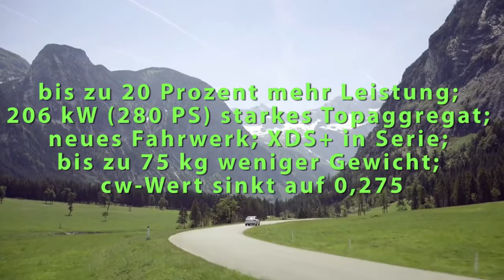Der neue ŠKODA Superb Combi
tv21.at - dein webtv - TURBO das TV21 Motormagazin
› Neuer ŠKODA: dynamisch, modern, emotional
› Upgrade: Raumgigant mit größtem Innenraum und größtem Kofferraum seiner Klasse
› Vielseitig: ŠKODA Qualitäten für Familie und Beruf
› Komfort in neuer Dimension: Adaptives Fahrwerk ‚DCC‘ und mehr
› MQB-Technik: optimale Sicherheit, beste Umweltwerte, Top-Konnektivität
› Performance: modernste EU-6-Motoren; bis zu 30 Prozent weniger Verbrauch; Superb Combi GreenLine mit nur 96 g CO2/km
› Fahrdynamik: bis zu 20 Prozent mehr Leistung; 206 kW (280 PS) starkes Topaggregat; neues Fahrwerk; XDS+ in Serie; bis zu 75 kg weniger Gewicht; cw-Wert sinkt auf 0,275
› Vernetzt: SmartLink bringt Intelligenz des Smartphones ins Auto; WLAN-Hotspot für Fernbedienung des Infotainmentsystems vom Fahrzeugfond aus
› ‚Simply Clever‘: 31 praktische Lösungen, die das Leben leichter machen
› Erfolgsgeschichte: Seit 2009 über 200.000 ŠKODA Superb Combi verkauft
› Start: Markteinführung in Deutschland im September 2015

Die ŠKODA Modelloffensive geht mit Hochdruck weiter. Wenige Monate nach dem Marktdebüt des neuen ŠKODA Superb präsentiert der tschechische Hersteller die neue Kombiversion seines Flaggschiffs. Wie die Limousine erreicht auch der ŠKODA Superb Combi gestalterisch und technisch ein neues Niveau. Der neue Superb Combi demonstriert die emotionale Kraft der Marke und überführt das expressive Design der Limousine eindrucksvoll in die Karosserie eines rassigen Mittelklassekombis: modern, emotional und dynamisch-elegant. Auf Basis innovativer MQB-Technologie gelang den Entwicklern der ‚Spagat‘, gleichzeitig das bereits überdurchschnittliche Raumangebot des Vorgängermodells zu verbessern.

„Der neue ŠKODA Superb Combi verkörpert par excellence unsere Kern-Markenwerte und ist so geräumig, praktisch und clever wie nie zuvor“, sagt der ŠKODA Vorstandsvorsitzende Prof. Dr. h.c. Winfried Vahland. „Mit seinem emotionalen Auftritt unterstreicht unser Combi-Flaggschiff den Anspruch in der automobilen Mittelklasse und beweist die Ingenieurs- und Designkompetenz der Marke. Der dynamische, ja fast sportliche Auftritt bringt so ein neues Angebot in das Segment der Mittelklasse-Kombis. Mit dieser perfekten Kombination aus Ästhetik und Funktionalität, ergänzt durch innovative MQB-Technik, wird der neue Superb Combi neue Kunden für das Modell und für die Marke begeistern.“

Seit 2009 bietet der Hersteller für seine Top-Modellreihe ŠKODA Superb die Combi-Version an. Bis Ende Mai lieferte ŠKODA weltweit mehr als 200.000 ŠKODA Superb Combi an Kunden aus. Das entspricht rund 35 Prozent aller im Zeitraum 2009 bis heute verkauften ŠKODA Superb.

Seit jeher schätzen die Kunden das Gesamtpaket von Superb und Superb Combi: äußerst großzügige Platzverhältnisse, zeitlos-elegantes Design, moderne, erprobte Technik, Topkomfort, maximale Sicherheit, beste Funktionalität und das sehr gute Preis-/Wertverhältnis. „Mit seinen herausragenden Qualitäten hat sich unser Flaggschiff in den letzten Jahren sehr gut im Markt etabliert. Diesen Erfolg wollen wir ausbauen und auch neue Kunden begeistern. Dafür haben wir den neuen Superb und den neuen Superb Combi in allen Dimensionen noch besser gemacht“, sagt Werner Eichhorn, ŠKODA Vorstand Vertrieb und Marketing.